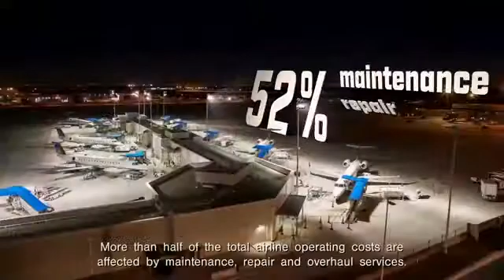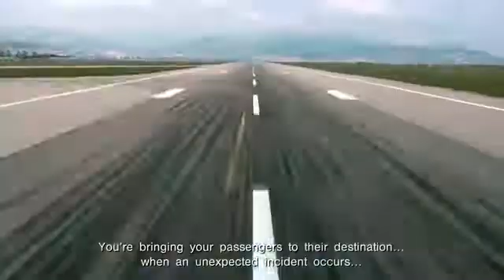Aviatar: Lufthansa Develops Digital Twin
Having an overview saves money. When an airline wants to make optimal use of its fleet, it needs innumerable facts. In particular, facts to do with maintenance, repair and overhaul (MRO). How many aircraft are currently undergoing maintenance? Which ones had to land due to an unplanned repair? How long does it take to obtain a replacement aircraft?
Anyone who wants answers to such questions no longer needs to call the workshop or write emails to the warehouse – the aircraft themselves provide the information. The systems of modern aircraft types, such as the Airbus A350 or the Boeing 787, collate around 50 times as much data as their predecessors – and are capable of transmitting all of this data digitally. “For an MRO service provider such as Lufthansa Technik, it is therefore crucial to the future to be able to position ourselves within this field at the right time and place,” says Christian Langer. “We have to use the increasing volume of data in a way that provides the end customer with maximum benefit,” he adds.
Langer is head of the Product Division (PD) of Lufthansa Technik that was founded with precisely this aim in mind: Digital Fleet Solutions Commercials. “This is where we combine engineering expertise and software skills.” The first product of the new business division is called AVIATAR. It’s a platform whose users have access to apps that offer the end customer numerous digital services.
Among them, in the future, these should map a complete reflection of the actual aircraft and the entire MRO sector – in other words, create a digital twin. “We want to be the pioneer of the MRO industry in this field,” says Langer. “That a Lufthansa Technik development team has managed to bring AVIATAR to life in just 18 months is a tremendous achievement.”
Seven apps are already available. With the help of Fault Analytics, Condition Monitoring, Predictor Plugins and Performance Metrics, customers know where their aircraft are currently located, as well as what condition they are in. They can even take a peek into the future. This is because the apps emit warning signals when components function incorrectly or wear more quickly than expected, and maintenance therefore has to be brought forward.